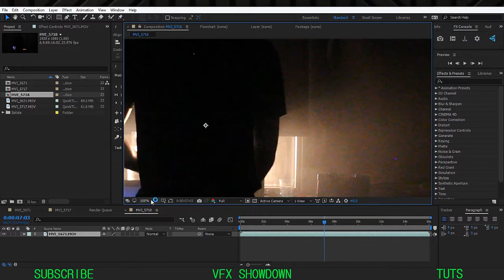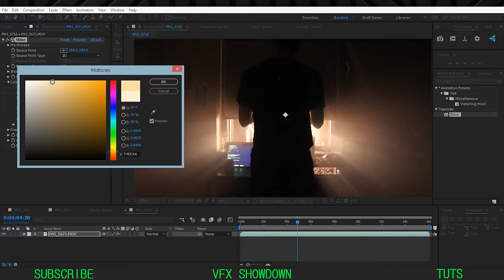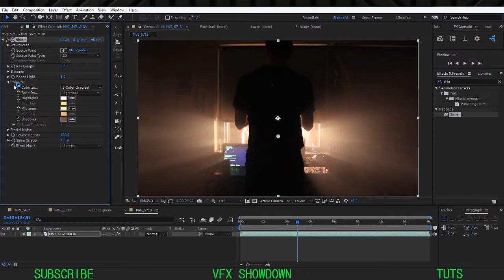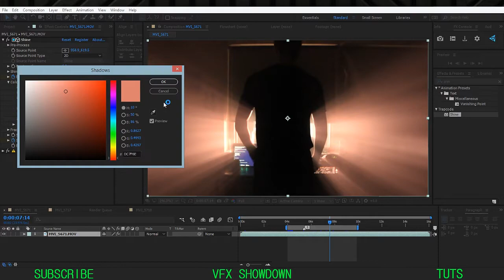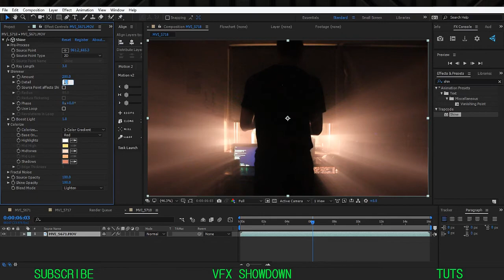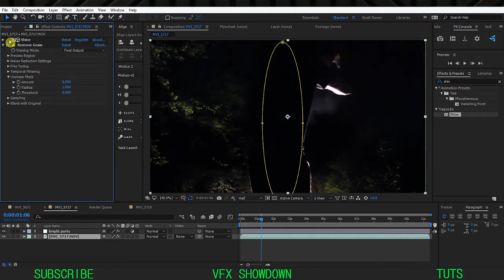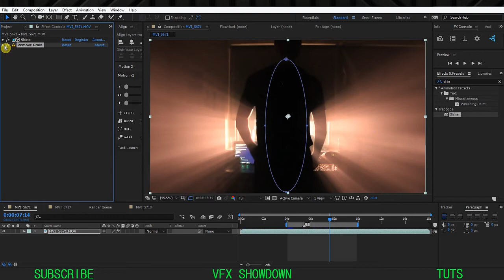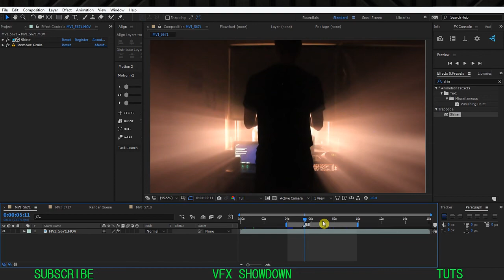Realistic 3D Volumetric Light After Effects Tutorial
Realistic 3D Volumetric light in Live Action footage!
After Effects Tutorials, help me to reach 10K Subscribes!
Hello guys welcome back to Showdown, so today tutorial we going make volumetric light effects on a live action footage using Trapcode Shine Plugin From Red Giant.
Shine is pretty Powerful plugin you can do lot of stuff with this 2D & 3D Light effects and also the sun light effects etc. just go and grab the Trapcode Suite and have some fun.